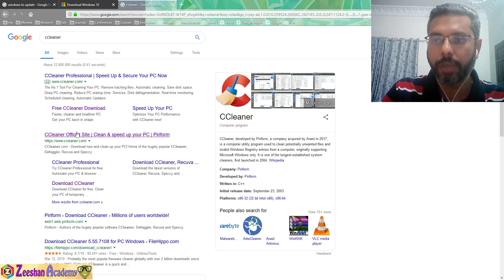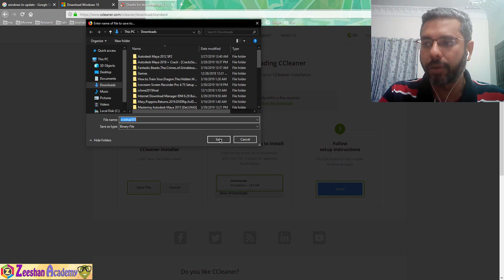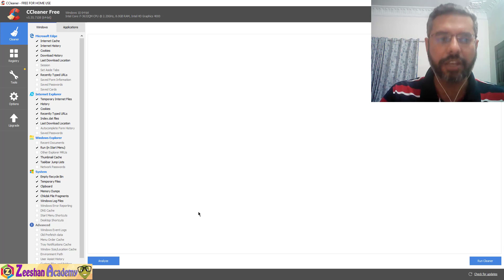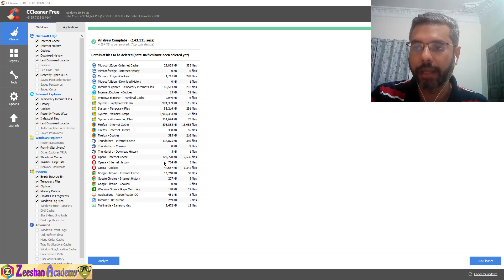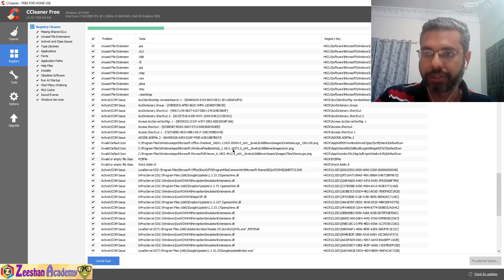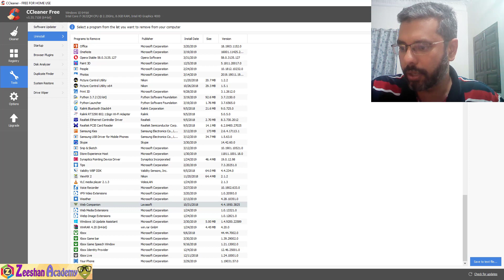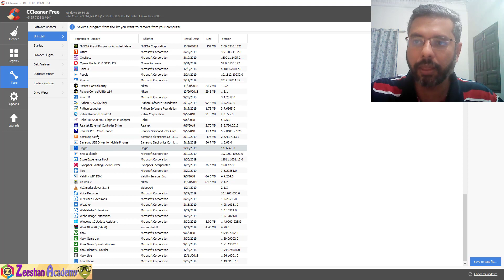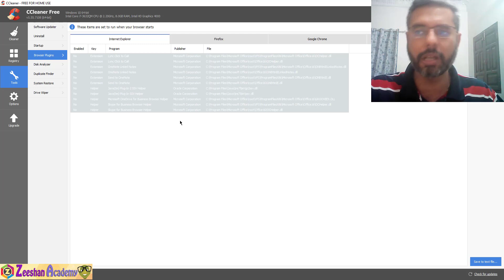How to Optimize increase performance of Windows 10 to Run better Faster using CCleaner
In this tutorial we learn how to optimize Windows 10 to run faster and smoothly using CCleaner software by removing all the unnecessary cache files, correcting registery problems, and uninstalling unwanted files.

CCleaner is the number-one tool for cleaning your PC.
It protects your privacy and makes your computer faster and more secure!